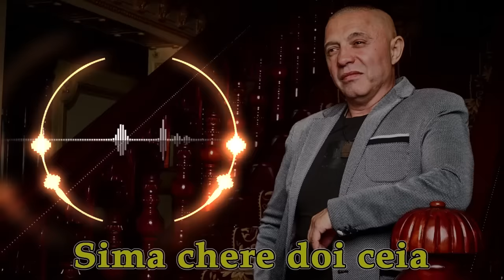Nicolae Guta ❌️ Sima chere doi ceia ❌️ Club RMX 2023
Dacă ti-a plăcut acest '' REMIX ''

🔶MIX/MASTER: @OctavianNelutu

¦Apăsati clopotelul de notificare  pentru a primii cele mai noi remix-uri !
¦Nu copia sau reposta videoclipul, daca iti place adauga-l la favorite.

Daca detii drepturile asupra acestui material si nu doresti ca acesta sa fie postat aici, te rog sa nu raportezi clipul dar imi poti trimite un email la sau ma puteti contacta la adresele de mai sus si il voi sterge imediat